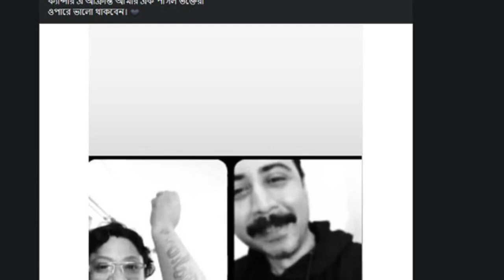মারা গেলেন আফরান নিশোর সেই পাগল ভক্ত রূপসা!! ভক্তের মৃত্যুতে নিশোর বুকফাটা হাহাকার!!